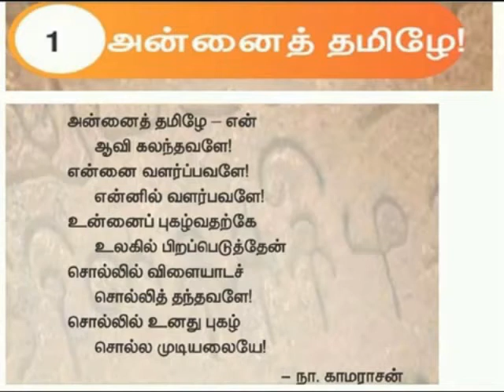அன்னைத் தமிழே பாடல்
4 ஆம்  வகுப்பு  முதல் பருவம் பாடம் 1